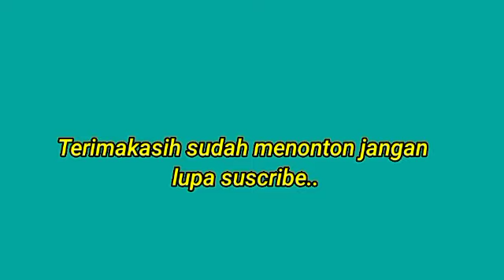Mikat pented di serang burung cucak koreng 2 ekor sekali gus,@cipungchannel8202